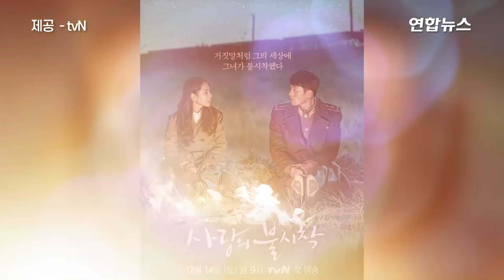현빈-손예진 열애…'사랑의 불시착' 종영 후 연인 발전 / 연합뉴스 (Yonhapnews)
(서울=연합뉴스) 드라마 '사랑의 불시착'에서 분단 현실을 뛰어넘는 사랑을 연기한 배우 현빈(본명 김태평·39)과 손예진(본명 손언진·39)이 실제 연인으로 밝혀졌습니다.

    현빈의 소속사 VAST엔터테인먼트와 손예진 소속사 엠에스팀엔터테인먼트는 1일 "두 사람이 작품을 통해 인연을 맺게 됐다"며 "드라마 종영 이후 서로에 대한 좋은 감정을 가지고 연인으로 발전하게 됐다"고 알렸습니다.

    두 사람은 '사랑의 불시착' 종영 이후인 지난 3월부터 8개월째 열애 중인 것으로 확인됐습니다.

    동갑내기인 두 배우는 영화 '협상'과 드라마 '사랑의 불시착'에서 호흡을 맞추면서 그간 두 차례 열애설에 휩싸였으나 부인해왔는데요.

    인기 드라마 주인공이자 톱배우인 두 사람의 교제 사실은 새해 첫날 인터넷을 뜨겁게 달궜습니다.

   제작 : 박혜진·전석우
   영상 : 연합뉴스TV, tvN 제공